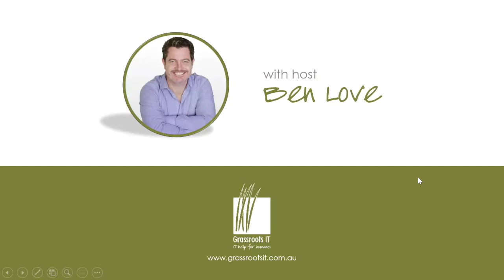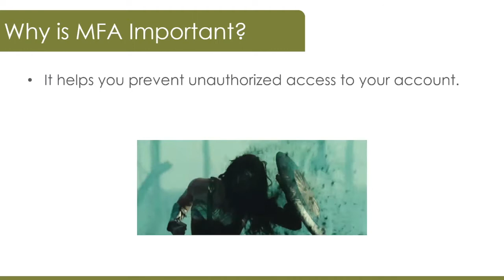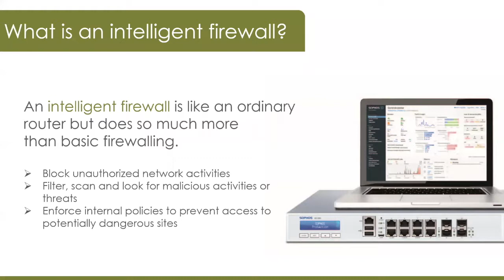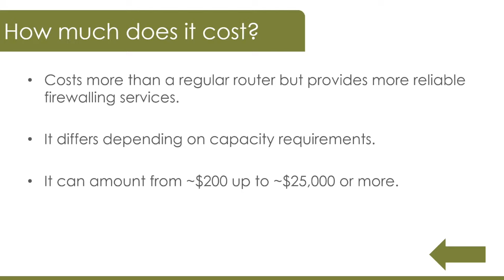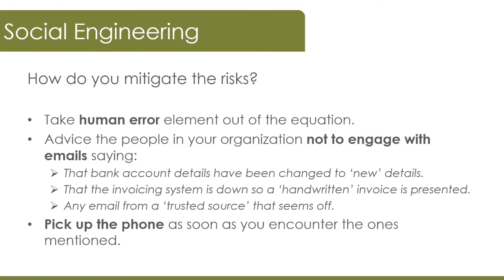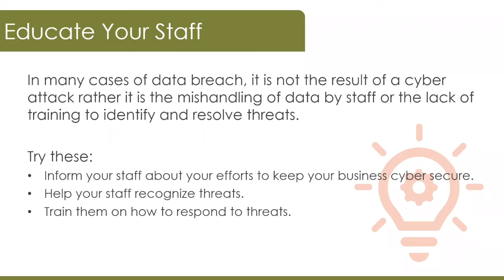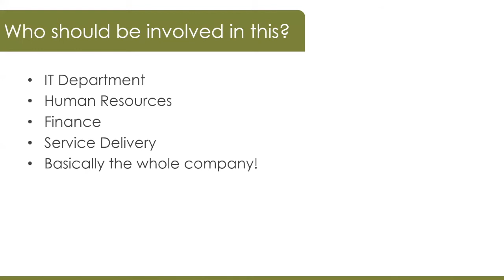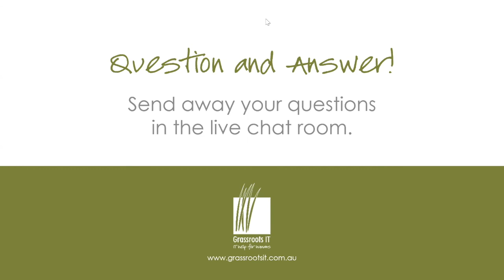Webinar Replay: Top 5 Cybersecurity Practices for your Business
In this compelling webinar, Ben Love, Managing Director at Grassroots IT, provides critical insights on strengthening cybersecurity for businesses. Joining Ben is Rowan, who shares how banks are demanding more security from vendors.

Ben dives into the top 5 must-have cyber protections. First is multifactor authentication across all apps and accounts. Next is an intelligent firewall, not just a router, actively scanning traffic. Cyber insurance is also vital to cover breach costs. Ben explains insurers want security details to lower premiums, so measures like MFA and firewalls help.

Equally important is training staff. Ben notes people are often the weakest link, so education is key. Options include speakers, simulated phishing emails, and more to boost readiness. Finally, regular security audits find gaps. Ben suggests reviewing user accounts to remove unused ones. He stresses that basic steps can significantly improve security.

Key points:

- Implement multifactor authentication everywhere
- Get an intelligent firewall for proactive threat detection
- Purchase cyber insurance to cover breach expenses
- Educate staff to avoid human error risks
- Perform regular audits to identify vulnerabilities

00:00:04 - Introduction
00:01:28 - What is cybersecurity?
00:02:31 - Multi-factor authentication (MFA)
00:05:03 - Intelligent firewalls
00:07:39 - Cyber insurance
00:11:11 - Cybersecurity awareness training
00:13:19 - Security audits
00:15:20 - Q&A